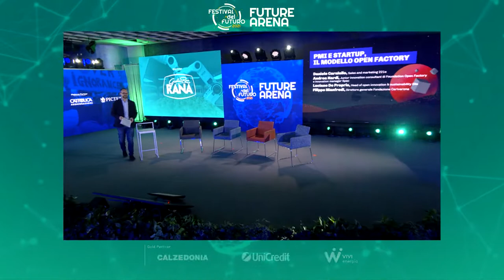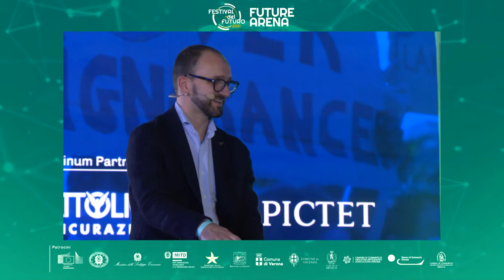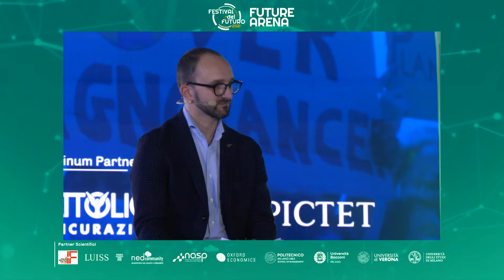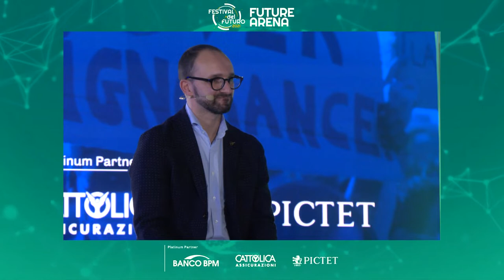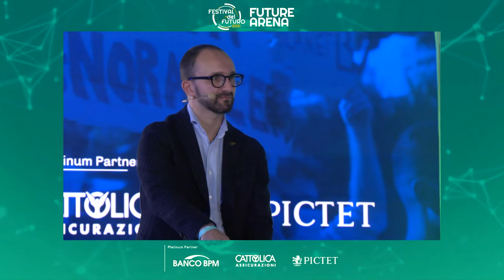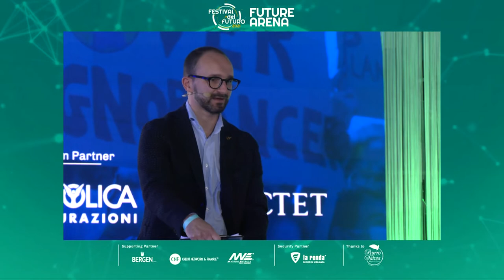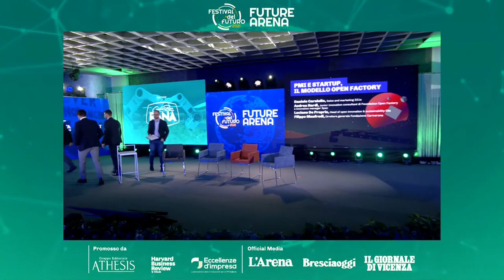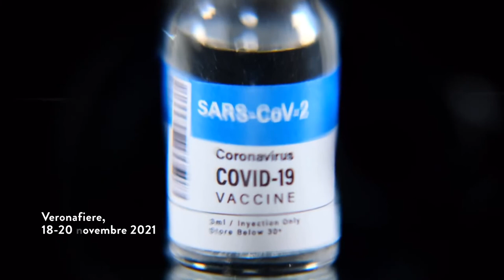FUTURE ARENA: PMI E STARTUP, IL MODELLO OPEN FACTORY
Daniele Carniello, sales and marketing 221e
Andrea Nardi, junior innovation consultant di Foundation Open Factory
e innovation manager Spac
Luciano De Propris, head of open innovation & sustainability Elis
Filippo Manfredi, direttore generale Fondazione Cariverona